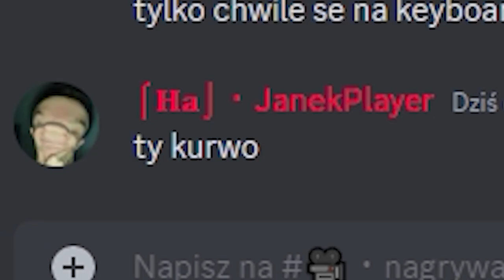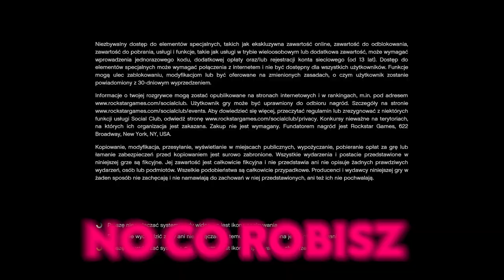GTA V ale JESTEŚMY CHORZY PSYCHICZNIE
nie polecam kierowcy z autobusu jadącego do downtown, często śpi za kierownicą

-=SOCIALE=-